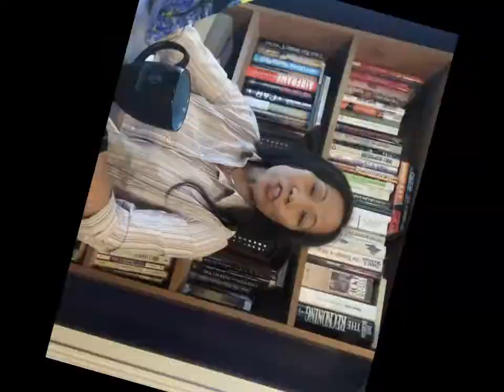Make A Fused Glass Dish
Here is a quick demonstration how to make a fused glass dish.